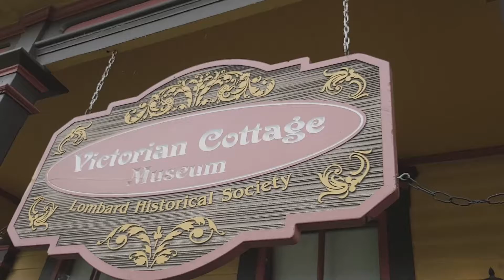The Welcome: Lombard Historical Society_ Victorian Cottage Museum Reopening Video (Short Version)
I recently started volunteering at the Lombard Historical Society in Lombard, IL. I put together a small promo/hype video for the re-opening of their Victorian Cottage Museum (Which will be giving tours, I'm one of the tour guides, Info at the end of the video.) I highly recommend checking them out, especially this tour, it's 45 minutes long, takes place inside a Victorian Cottage built in 1883 and you learn about 19th century daily life of a middle class family along with notable Lombardian Residents from the time period.

 I'm so incredibly excited to be helping out the LHS since it's right up my alley in so many ways and am so grateful I came across this opportunity.

There's a long and short version of this video. This is the Short/ Social Media Friendly version.

Video Footage: Shot by me using, a Nikon D810 and Samsung Galaxy S21 phone in Pro Video mode.

Location: The Victorian Cottage Museum at the Lombard Historical Society in Lombard, IL.